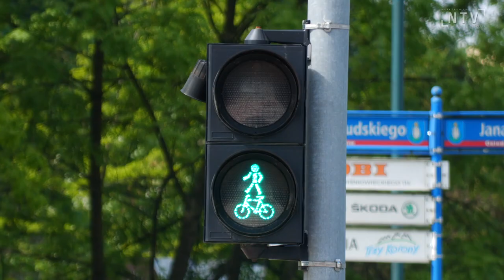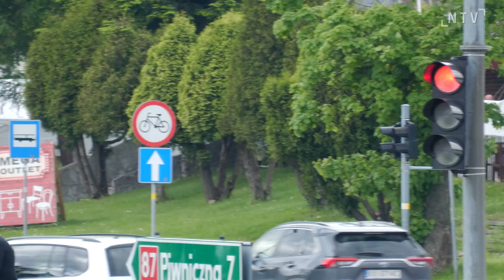Zmiany w przepisach drogowych. Sprawdź co się zmienia.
1 czerwca weszła w życie nowelizacja ustawy Prawo o Ruchu Drogowym. Najważniejsze zmiany dotyczą pieszych, bo według nowych przepisów to właśnie oni, wchodząc lub znajdując się na oznakowanym przejściu mają pierwszeństwo przed nadjeżdżającym samochodem.  Zarówno kierujący jak i piesi powinni zachować szczególną ostrożność przy zbliżaniu się do przejścia, dodatkowo osoba wchodząca na pasy nie może korzystać z telefonu lub innego urządzenia elektronicznego w sposób, który prowadzi do ograniczenia możliwości obserwowania sytuacji na jezdni. Kolejne zmiany to ujednolicenie dopuszczalnej prędkości zarówno w porze w porze dziennej jak i nocnej - do 50 km/h na terenie zabudowanym oraz jazda na tzw. zderzak. Kierowcy poruszający się drogą eskspresową lub autostradą muszą zachować odstęp pomiędzy pojazdami nie mniejszy niż połowa prędkości z którą porusza się samochód. Czyli pojazd jadący z prękością 100 km/h powinien zachować odlegość nie mniejszą niż 50 m.